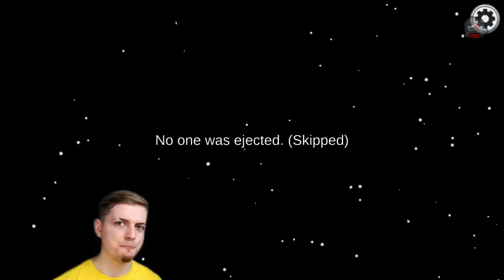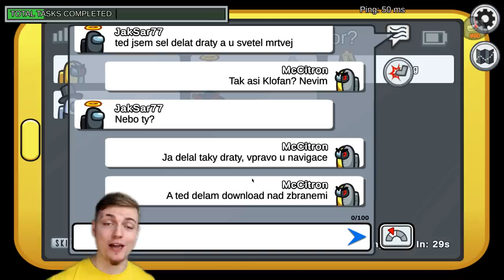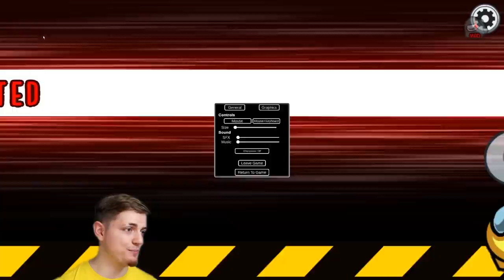Nové NESPLNITELNÉ TASKY v Among Us 🤬🚀 Prokletý Among us troll mód 2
Tento mód za žádnou cenu nehrajte! Raději pojďte dát 5000 👍 pro pokračování
🍋 Chceš být ve videích? Můžeš si pořídit členství už za 29 Kč
🧥 Nové mikiny 2021, další merch, soc. sítě a další najdeš na

🎬 Nejvyšší YouTube členové ⇩
Tomas Malik
Jaroslav Pan

🏅 Patreoni ⇩
fvujfanda
Láďa Matějů
Michaelkaa
Petr Gesinek Daňhel
Livia Hybrantova
CandleCZ
Robin Fišer
Michal Petrtýl
W05
M3TR0
crazy martin
MightyAmy215
Bohuslav Ježdík
Wojtek
David Lambert
Nikto Nejaky
Pavel Randa
Petr_17
Knofilik
Popelnica